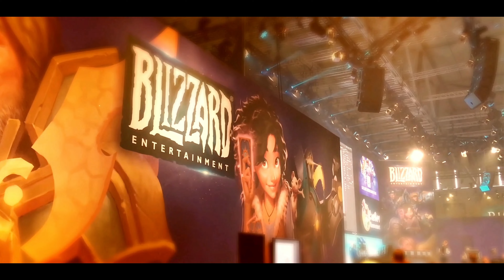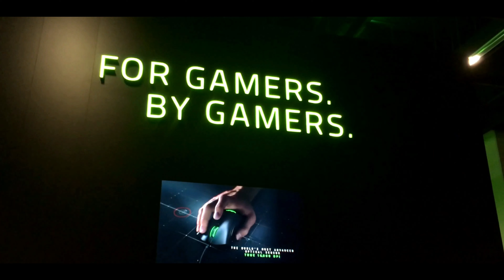Gamescom 2017 I Remaster23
Die Gamescom ist die größte Spielemesse der Welt und findet jedes Jahr in Köln statt. Sie ist ein Treffpunkt für Fans, Entwickler und Publisher aus aller Welt. Hier meine persönlichen Highlights aus dem Jahr 2017.
Viel Spaß...